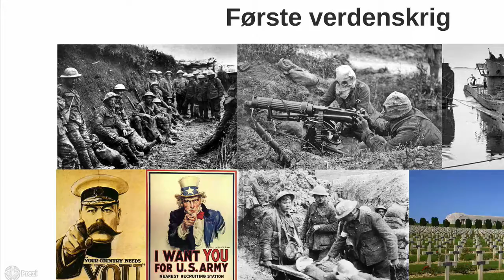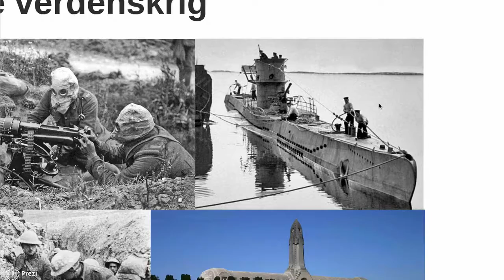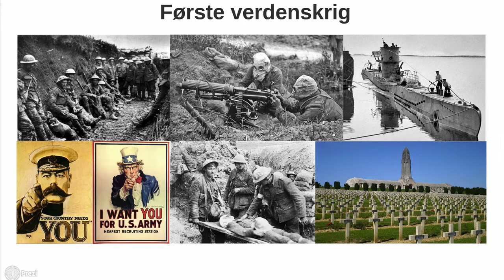Hva var første verdenskrig?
Det korte historiekurset 17/25 til kjapp eksamensrepetisjon. Profnick har også lengre videoer, bare søk.